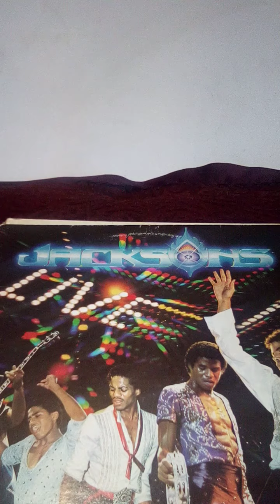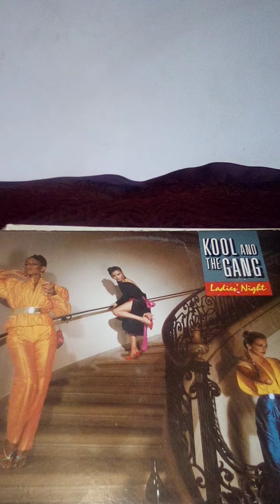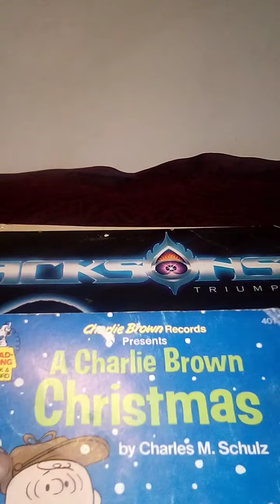Old School Jams' My Collection